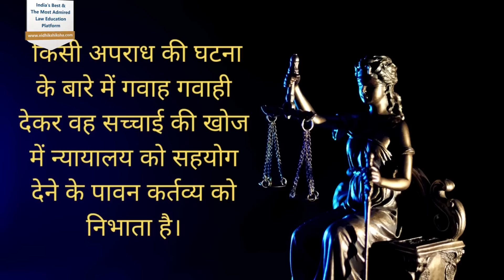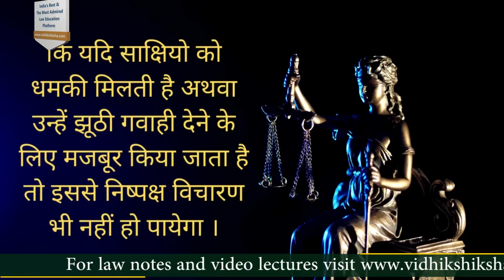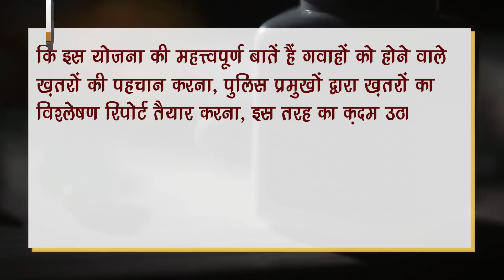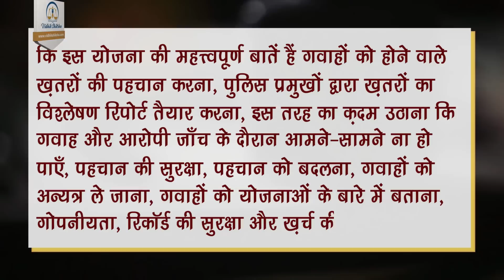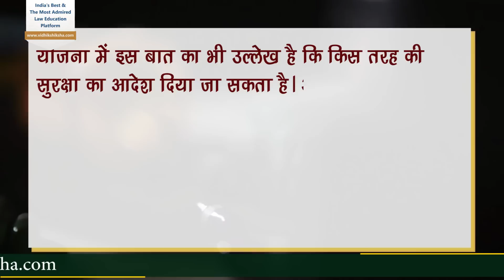Witnesses are the eyes and ears of Justice || Witness || Witness protection || landmark judgements